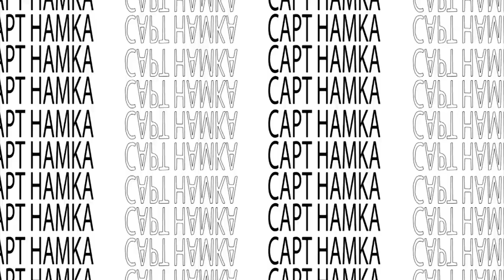11 PEMAIN TERBAIK PILIHAN LEONARD TUPAMAHU